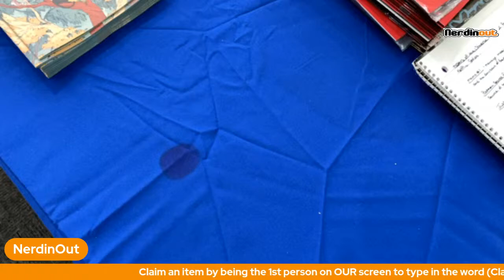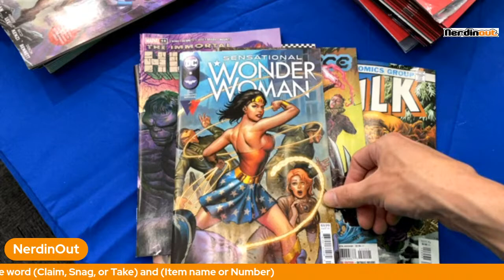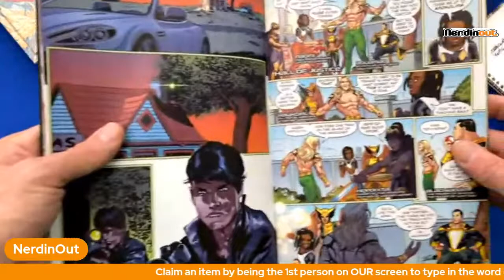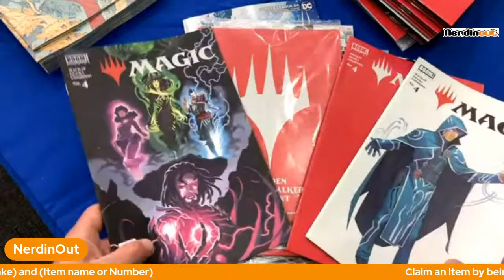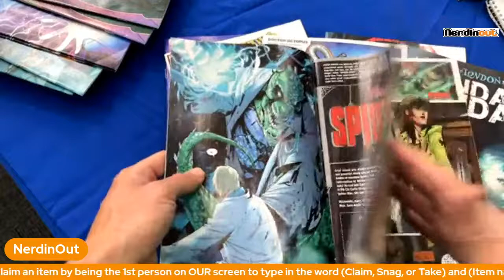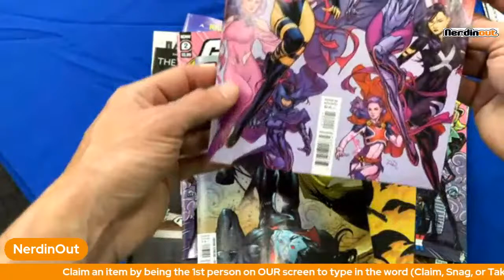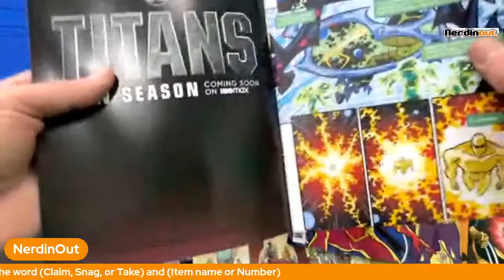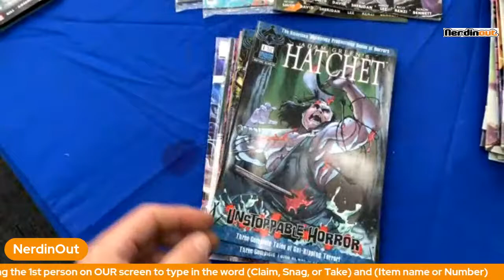New Comic Time… Get your wallets ready!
Fun time for the next hour of looking at this weeks new comics